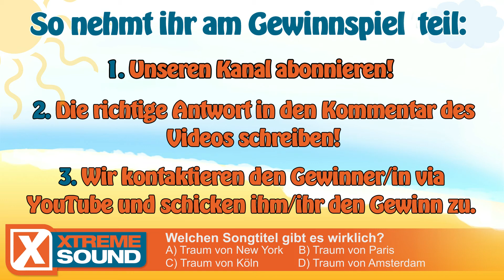Noch 10 Tage - Gewinnspiel - Mallorca Opening 2014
Heute (noch 10 Tage zum Opening) wird die Quizfrage vorgestellt von Axel Fischer.

Zu gewinnen gibt es auch heute 2 Party CDs.

Der Gewinner wird per YouTube angeschrieben und erhält dann den Gewinn mit der Post.

Gerne dürft ihr an mehreren Tagen teilnehmen.

Viel Glück.

(Der Rechtweg is ausgeschlossen.)

Über das Gewinnspiel:

Wir haben uns fürs diesjährige Mallorca Opening etwas besonderes ausgedacht und haben einen YouTube Countdown zum Opening am 27. April gestartet.

2 Wochen lang gibt es bei uns im YouTube Kanal jeden Tag eine neue Quizfrage. Unter den richtigen Antworten wählen wir einen Gewinner. Es gibt jeden Tag etwas zu gewinnen.